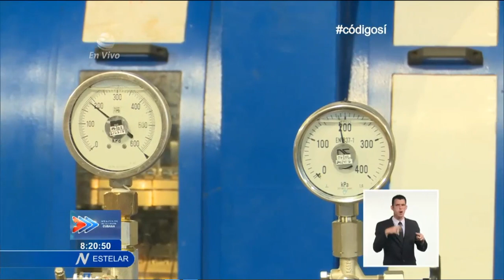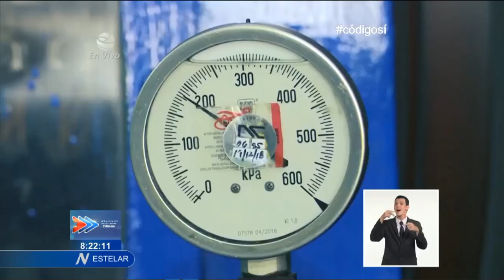Actualización energética en Cuba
Como se conoce, el SistemaEléctricoNacional enfrenta un déficit en sus niveles de Generación Base, causa principal de los Apagones. En este contexto la próxima sincronización de la Unidad número uno de la Central “Lidio Ramón Pérez” de Mayarí, es fundamental para incrementar las capacidades y reducir horarios de afectaciones. Ese BloqueTérmico es el que mayor potencia puede entregar a Cuba, unos Doscientos Cincuenta Mega Watts. A propósito de lo que acontece en la Termoeléctrica holguinera, ¿en qué momento se encuentra la solución de la avería, en la turbina de Felton Uno?, ¿cuándo se estima que ese Bloque pueda sincronizar nuevamente?. El periodista Bernardo Espinosa investigó sobre el tema y nos presenta el siguiente reporte.